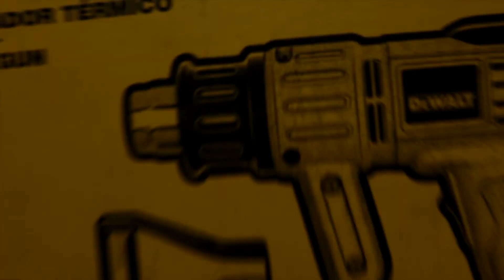PISTOLA DE CALOR D26414 | DEWALT (REVIEW)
PÁGALO A 4 QUINCENAS DE $766 ¡CON 0% INTERÉS!